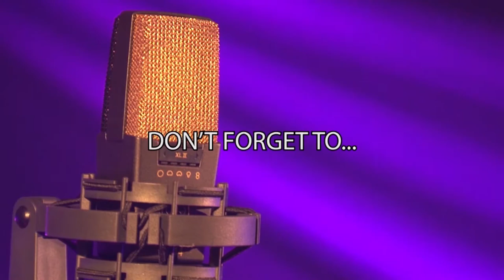Daniel Wayne Spencer - Angel Bones (Live at Spectrum July 2016)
Recorded 3rd July, 2016 at 7:30pm at Spectrum Productions in Traralgon.

In this Episode, we feature live artists Harry Hookey and Daniel Wayne Spencer.